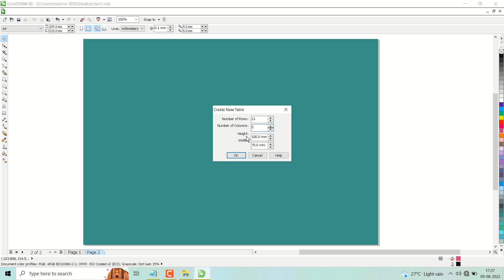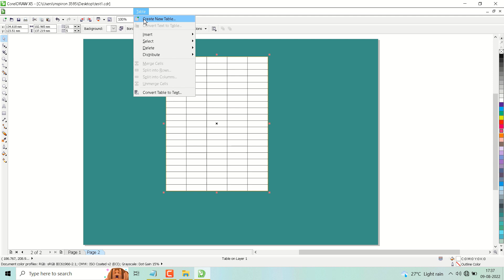how to create table in coreldraw